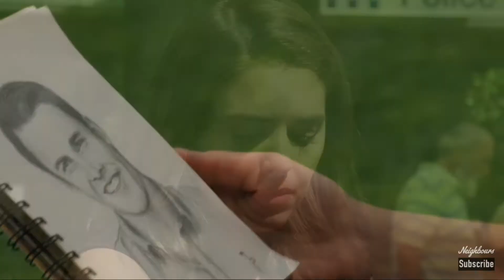Jack and Paige || Arcade || Neighbours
couple: jack and paige
tv show: neighbours
song: arcade by Duncan Laurence